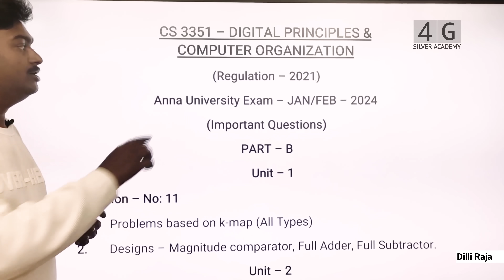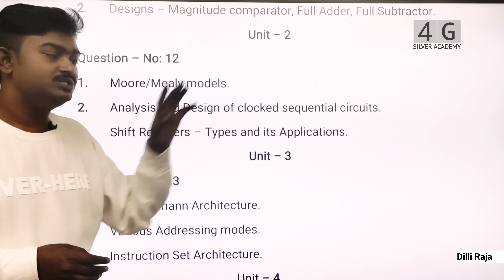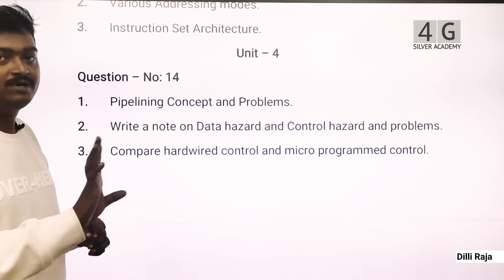Digital Principles & Computer Organization Important Questions CS3351 Sem 3 Jan 2024 Anna University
Unit - 1
Unit - 2
1) waiting
2) waiting
3) waiting
unit - 4
waiting